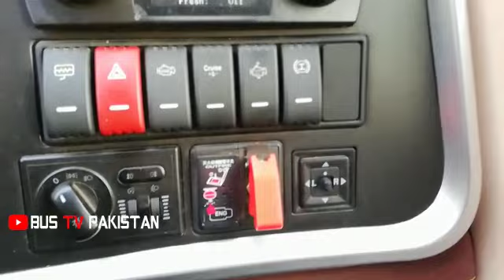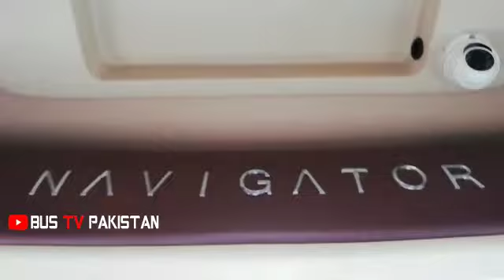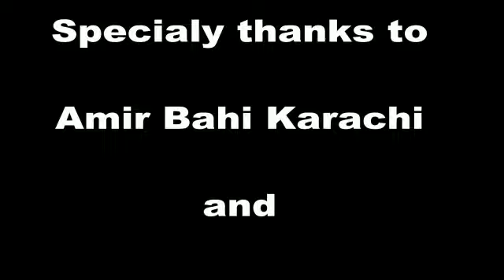ITC CruZeR Full RevieW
Video from AbdullaH ImaaM